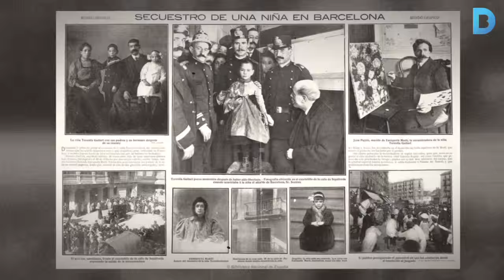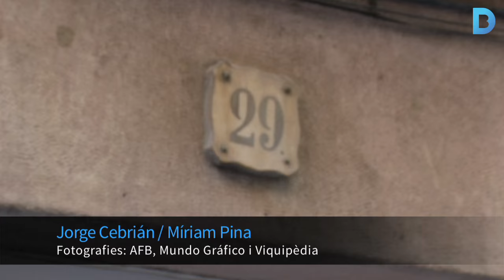Desmuntant la llegenda negra de la Vampira del Raval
El proper dimecres 21 d’octubre a les 19,30h dins el cicle de xerrades Fem Història-Fem Barcelona, tornarà a parlar-se d’Enriqueta Martí, batejada popularment com la Vampira del Raval. L’historiadora de l’art i escriptora, Elsa Plaza, impartirà al centre cívic Pati Llimona una conferència on abordarà la necessitat de revisar la història i com a exemple utilitzarà aquest cas de la crònica negra de la ciutat. Més informació